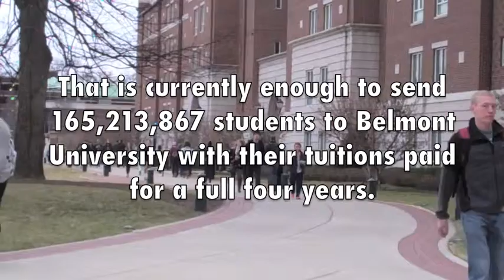Belmont Up to Us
How do you perceive the debt?